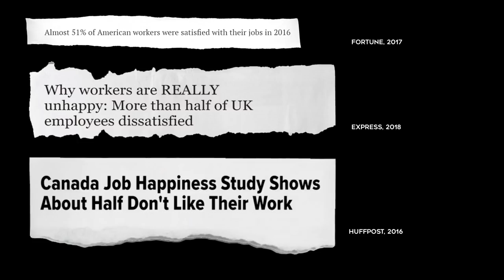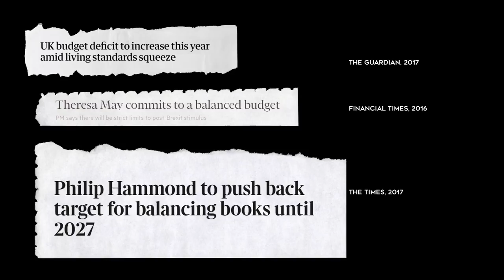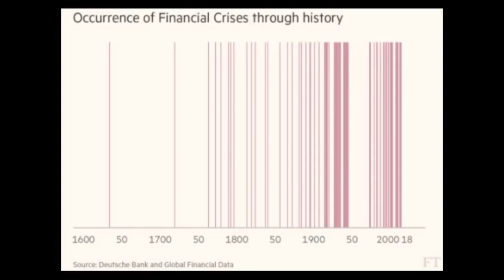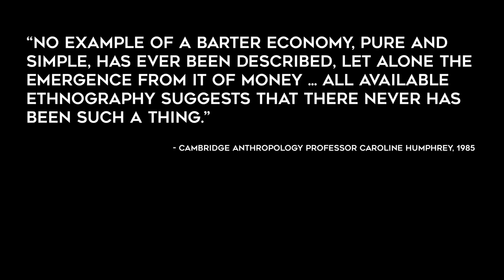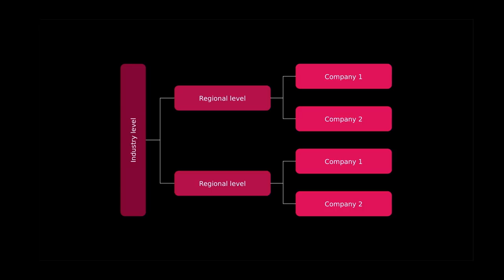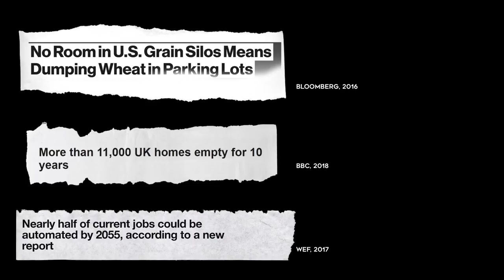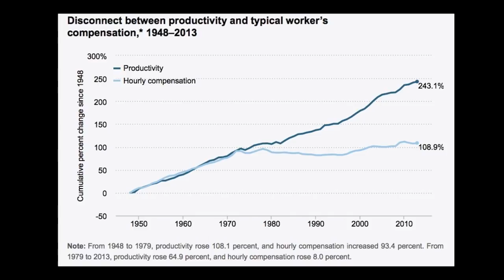A world without money | Jade Saab | TEDxUniversityofEdinburgh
A world without money is an extreme idea. Or is it? Jade challenges the notion of 'trading our time for money' and goes on exploring what it would take to transition to a moneyless world. Jade Saab is a Lebanese/Canadian writer and political theorist based in Toronto. His writings cover topics of Liberalism, governance, and Marxism with occasional forays into current affairs. An editor at Reformermag.com, he is currently writing his first book – Finding Left. This talk was given at a TEDx event using the TED conference format but independently organized by a local community.